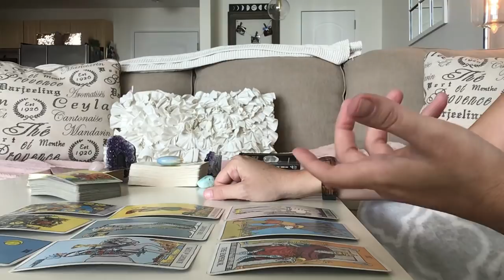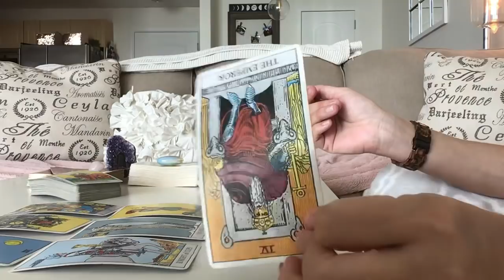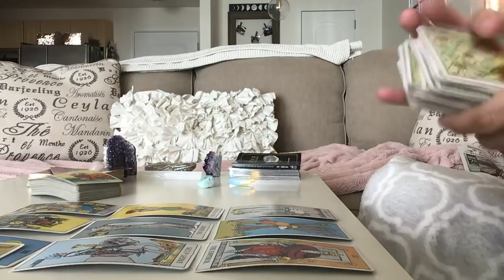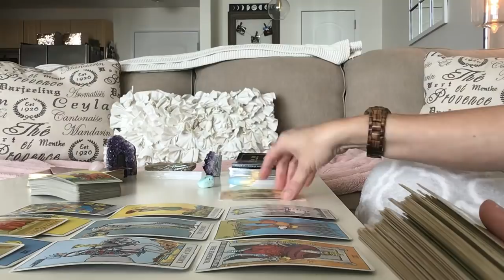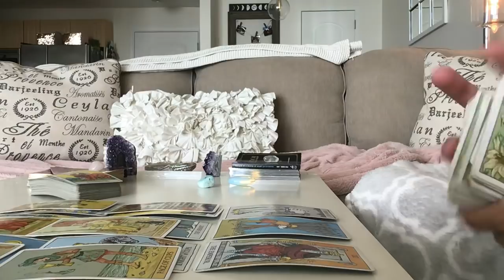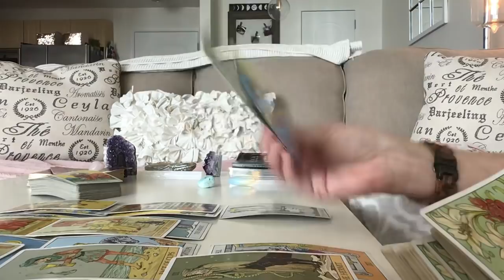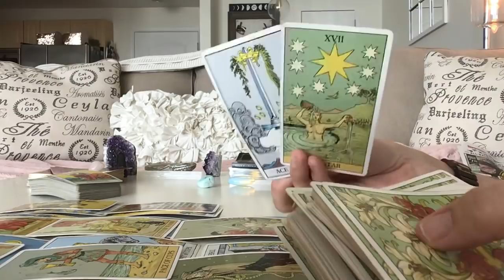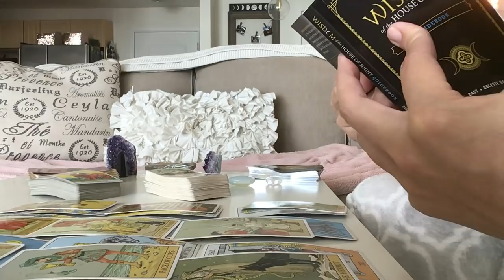VIRGO AUGUST 2018 PART 2